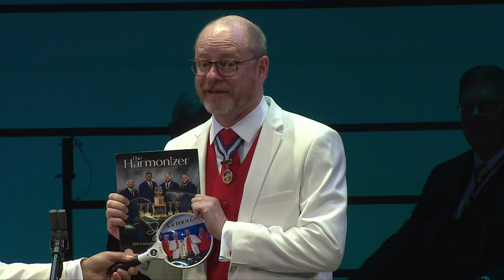DoubleDouble - Cover of The Harmonizer (parody)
DoubleDouble
2019 International Senior Quartet Champion

Cover of The Harmonizer (parody)
Performed live at the Florida Theatre in Jacksonville, Florida during the Barbershop Harmony Society's 2020 Midwinter Convention